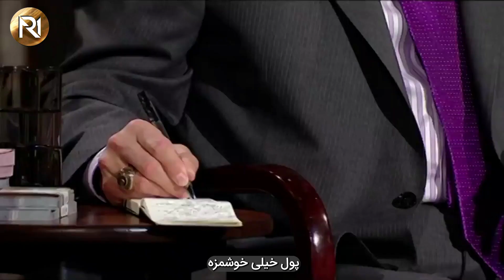برنامه دراگون دن کانادا؛ این قسمت خمیر بازی کودکان و پانصد هزار دلار سرمایه نقدی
برنامه دراگون دن کانادا؛ این قسمت خمیر بازی کودکان و پانصد هزار دلار سرمایه نقدی فقط بابت هزینه تبلیغات در سه ماهه اول ارائه محصول

دراگون دن  یک مجموعه ی تلویزیونی الهام گرفته از برنامه ی ژاپنی ببرهای پول می باشد که در بریتانیا اجرا شد و استقبال زیادی از آن شد و پس از آن کشورهای مختلف از این برنامه الهام گرفتند که یکی از آنها کانادا بود.

اجرای این برنامه بسیار ساده است، کارآفرینان تازه کار ایده های خود را به پنج سرمایه گذار معروف به "اژدها" ارائه می دهند .سپس آن ها برای سرمایه گذاری روی محصول یا خدمات مورد ارائه ،تصمیم می گیرند. گروه سرمایه گذاران شامل کارآفرینان موفق کانادا هستند.